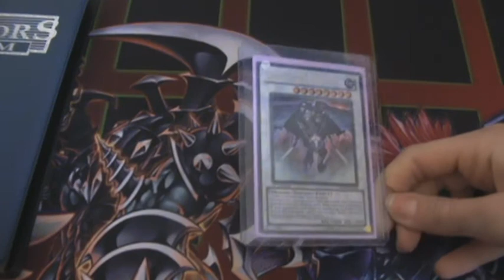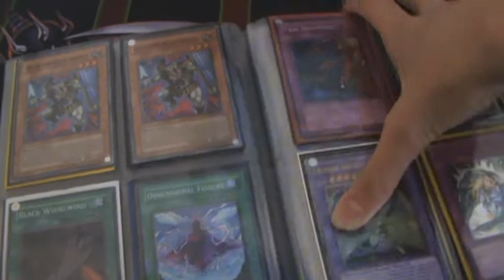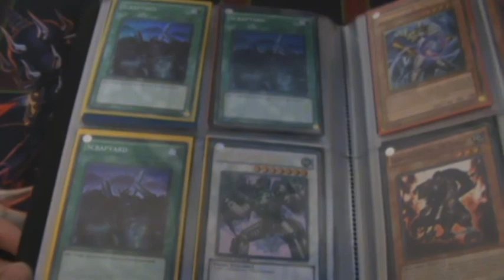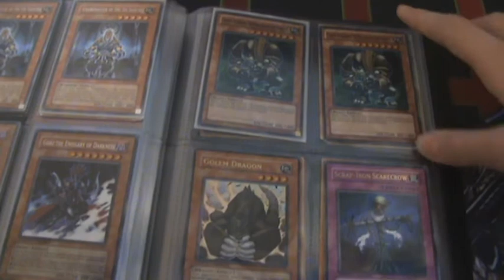yuigioh trade binder update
make offers plz and i will send next week if we trade because of the holidays and such